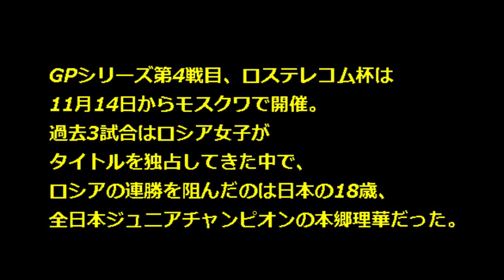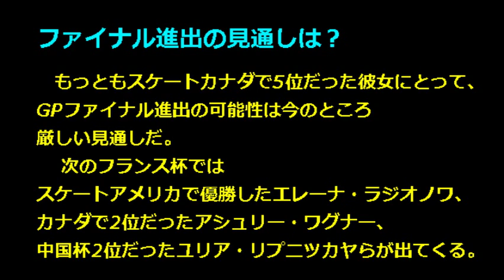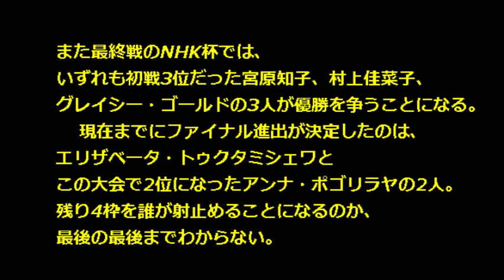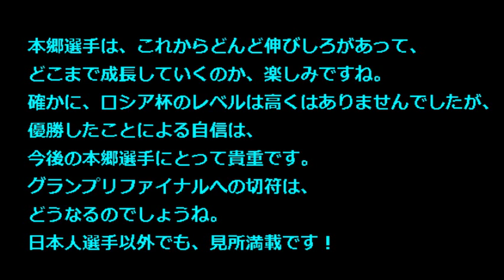【YouTube フィギュアスケート 本郷】ロシア大会2014優勝 Jr王者・本郷理華は勝負強い18歳!